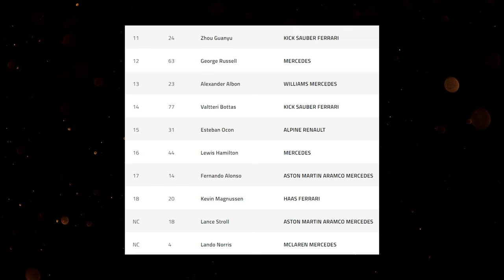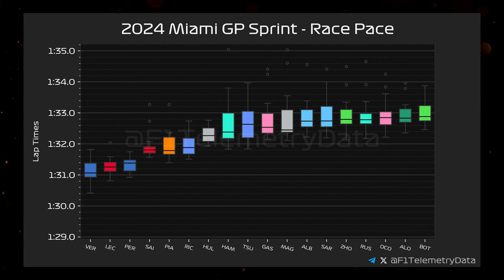FERRARI di nuovo FORTE in QUALIFICA | GP Miami 2024 | Analisi tecnica | F1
La Sprint di F1 del Gran Premio di Miami 2024 ci ha sorpreso con una bandiera gialla a inizio sessione e un quarto posto di Ricciardo sulla Racing Bulls.
La Qualifica delle Sprint, invece, ha visto una Ferrari con ottime prestazioni, con un Leclerc in seconda posizione, seguito dal compagno di squadra Sainz.

F1inGenerale, tramite Matteo Magrini, fa un'analisi tecnica della grata Sprint e della Qualifica di oggi a Miami, prima della gara del Gp di domenica.